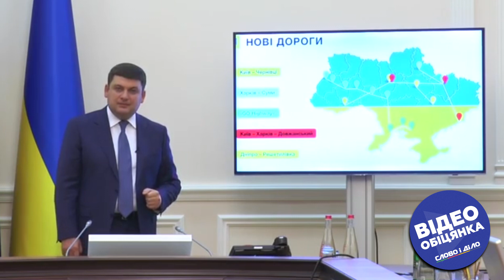Гройсман пообещал, что в 2018 году будет отремонтировано в несколько раз больше дорог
1 декабря 2017 года премьер-министр Владимир Гройсман заявил, что в 2018 году будет отремонтировано в несколько раз больше автомобильных дорог, чем в 2017 году.

Результат:
Напомним, 15 декабря 2017 года, во время итоговой пресс-конференции Министерства инфраструктуры, руководитель Государственного агентства автомобильных дорог Славомир Новак сообщал, что в 2017 году было отремонтировано 2100 километров дорог.

21 ноября 2018 года в правительстве сообщили, что сезон ремонта дорог завершен. По состоянию на этот день на дорогах государственного значения было выполнено 95% запланированных ремонтов, на дорогах местного значения 63,6%.

23 ноября министр инфраструктуры Украины Владимир Омелян сообщил, что в 2018 году было отремонтировано 3500 километров дорог. «Относительно 2018 года и успеха. Да, я считаю, что успех есть, в инфраструктуре точно. Потому что мы построили 3500 километров дорог. Мы завели лоукосты в Украину», – заявил Омелян (видео 1:08:09).

18 декабря 2018 года в Мининфраструктуры сообщили, что в 2018 году было отремонтировано 3800 километров автодорог.

ВЫВОД: для присвоения статуса «выполнено» в 2018 году необходимо было бы отремонтировать минимум 4200 километров дорог, однако в течение строительного сезона 2018 года удалось отремонтировать 3800 километров дорог, по этой причине обещание получает статус «не выполнено».